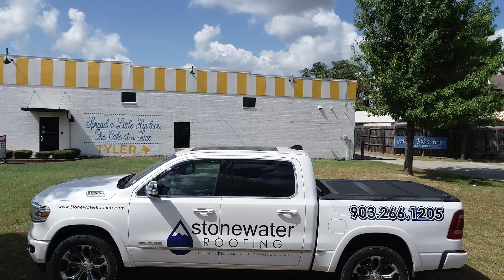Janie's Cakes in Tyler, TX | Commercial Roofing Project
Thank you to our customers at Janie's Cakes in Tyler, Texas for trusting us with their commercial building. We were able to transform their roof into a safe and clean roof for their team and customers.